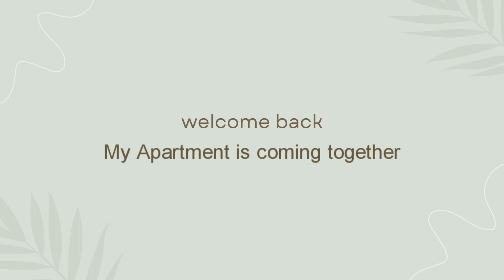Decorating my Apartment, Modern, bright and sleek | new plants babies 🌿🌵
Hola amigos,
SNAPCHAT - ASWATHY ASHOKAN, Username: aswathy.ashokan

Welcome back.. youall finally my apartment is coming together and i had to share the journey😌 🙌

CANADA VLOGS AND VIDEOS FOR INTERNATIONAL STUDENTS With lots of love .
PRODUCTS I USE :
MY FAVORITE PRODUCTS :
ORAL CARE : - WATER FLOSSER (RECOMMENDED)
SKINCARE : -
DOT AND KEY GREEN MOISTURIZER WITH SPF - REequil WATER RESISTANT SPF - DERMAFIQUE FOAMING FACE WASH - THE FACESHOP RICE AND CERAMIDE TONER
PHONE - DSLR : CANON 760D - VLOGGING PHONE TRIPOD
RANDOM THINGS : -
DOG BRUSH I USE FOR MY PETS - THE PET COLLAR - CUSTOMISED PENDANT - MILK FROTHER I USE - REUSABLE SHOWER CAPS - THE HAIR CRAB CLIPS
CHECKOUT MY PREVIOUS VIDEOS HERE :

Hey all,
Aswathy Ashokan here, a girl from Kerala, India, trying to share everything life and life experiences here with the world. Hope you all find my content helpful and entertaining. Always feel free to let me know what you'd like to watch and also don't forget to say 'hi' down in the comments 👇... Thankyou all for watching once again.